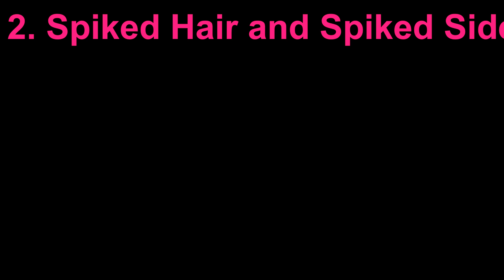Top 10 Justin Bieber's Most Adorable Hairstyle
Hii girls. this is what you wants. Top 10 Justin's Most Adorable Hairstyles